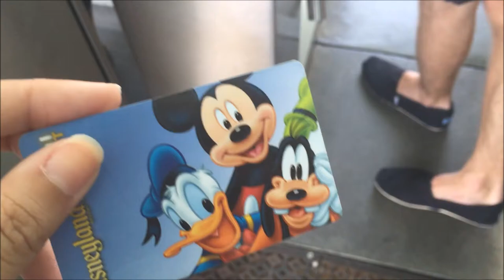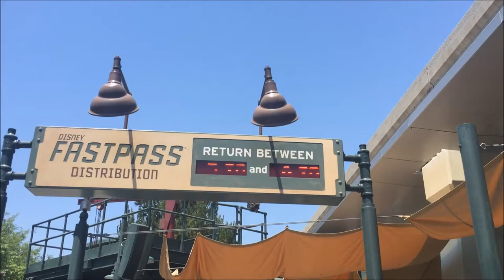Mad Little Vlogs // Vid-con Disney Day 2016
~*~*~Open Me!!~*~*~

It was so unfairly hot! But all around a good and super fun day. Hope you guys enjoy!